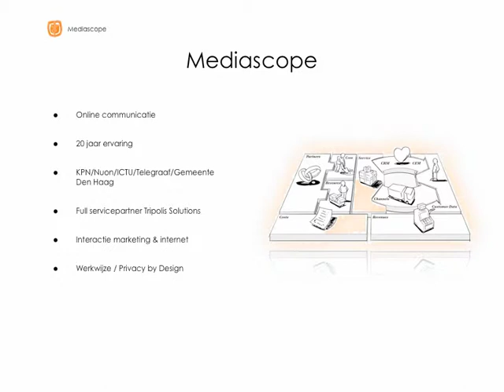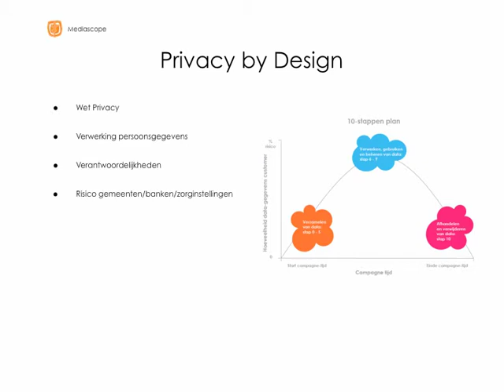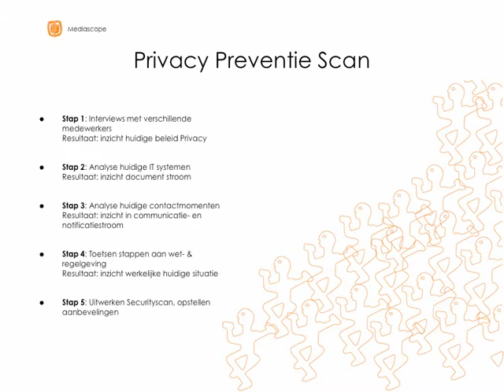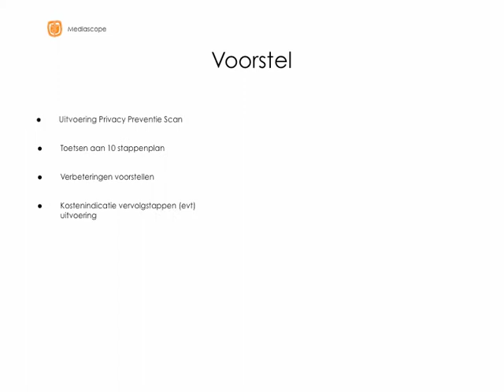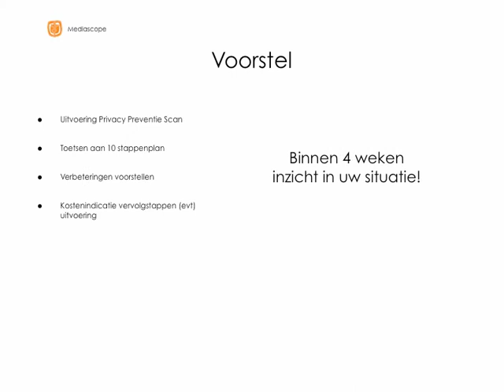Privacy Impact Analyse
Een film over de Privacy Impact Analyse. Deze  Privacy Impact Analyse is speciaal ontwikkeld voor gemeenten, overheden, zorginstellingen en financiële diensten.